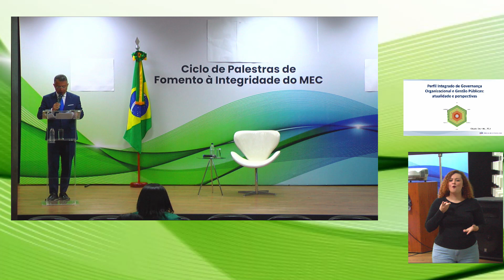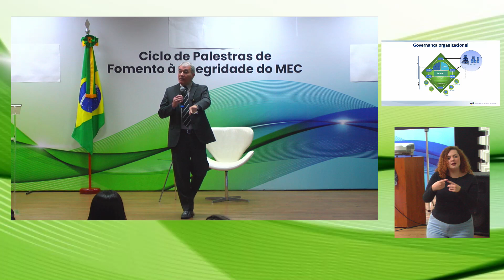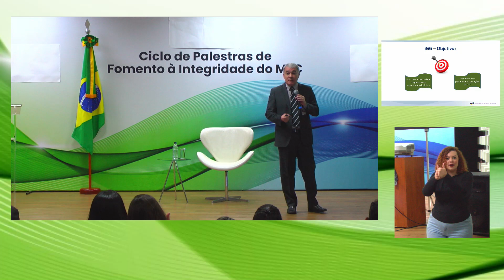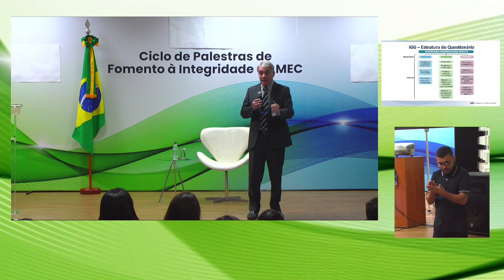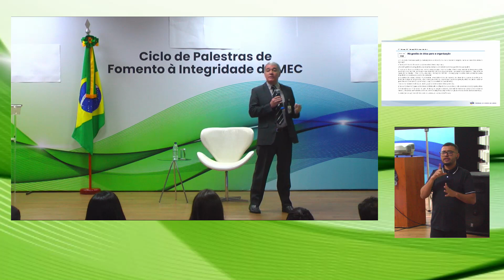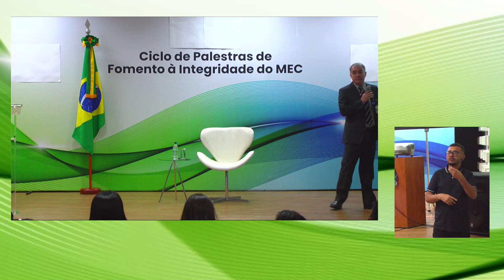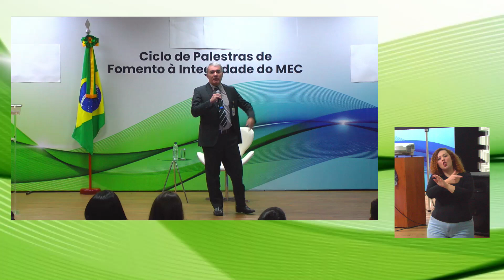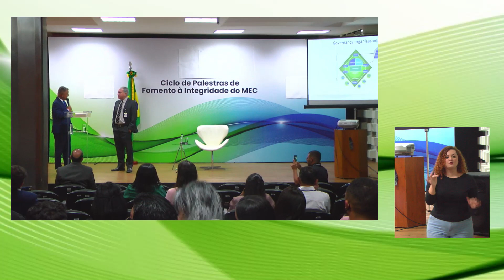Live | Ciclo de Palestras de Fomento à Integridade do MEC | 08